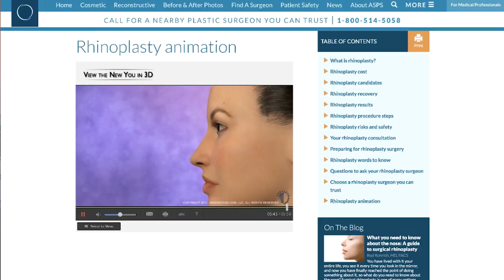Rhinoplasty with the American Society of Plastic Surgeons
Rhinoplasty, also referred to as a "nose job" or "nose reshaping," enhances facial harmony and the proportions of your nose. Surgical rhinoplasty can treat nose width at the bridge, humps and depressions on the bridge, enlarged or hooked nasal tips and wide nostrils. Learn more about the types of rhinoplasty procedures, see before and after photos and find a ASPS board-certified plastic surgeon near you